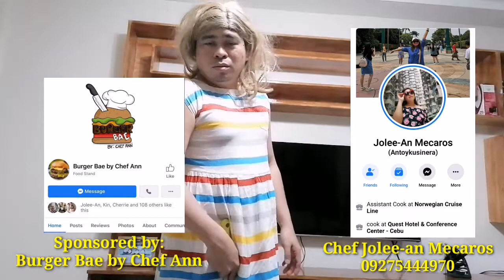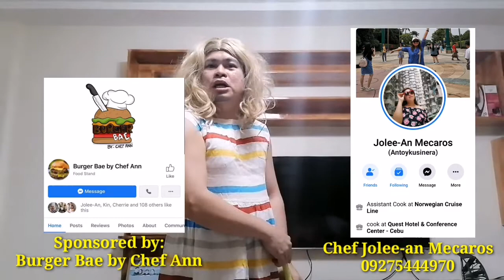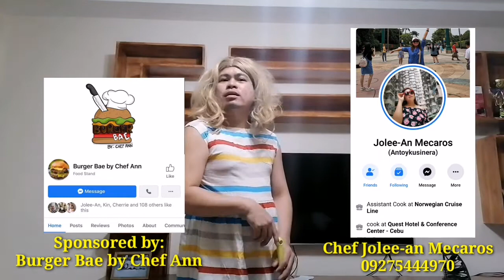ang mga naibog ni inday!